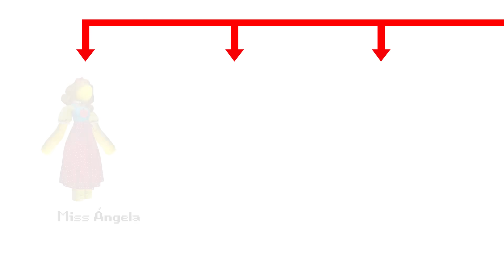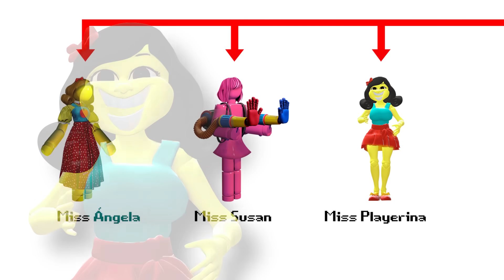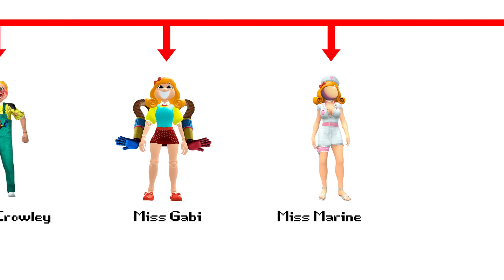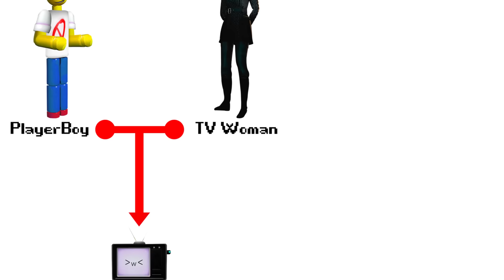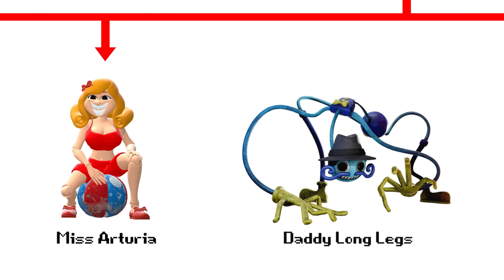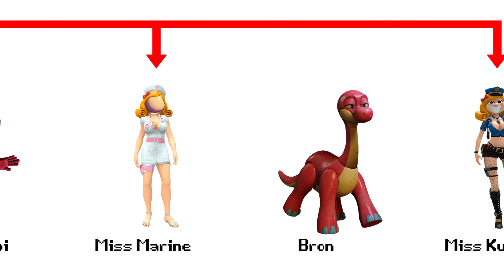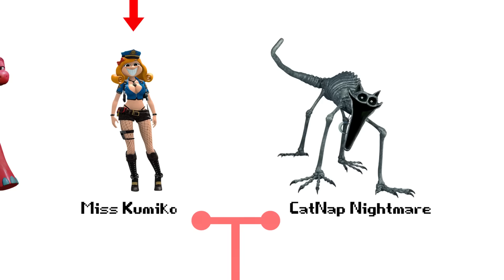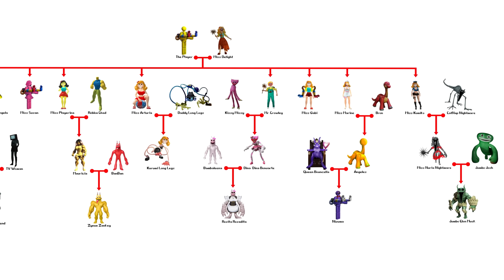Árbol Genealógico de The Player y Miss Delight (Poppy Playtime)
En este video tenemos el ship entre The Player x Miss Delight, junto a sus hijos y descendencia.